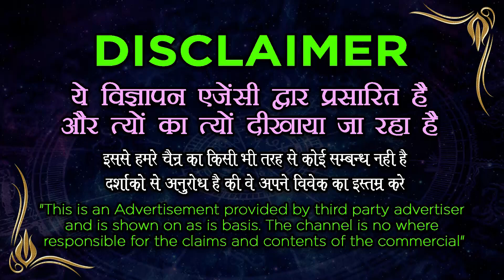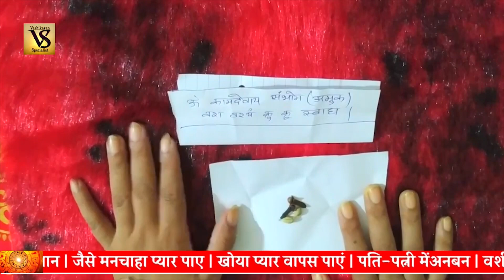सबसे सरल वशीकरण असरदार तरीका | प्यार नफरत भुलाकर आपसे बात करेगा | Vashikaran Mantra Love